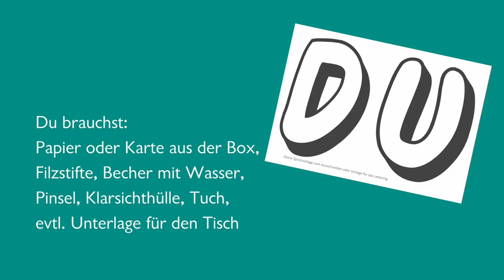KLJB Firmbox - Teil 1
VIP - Du bist wichtig!

Ein Film der KLJB zur neuen Geschenkbox Firmvorbereitung 2021!

Eine kleine Geschenk- und Überraschungsbox für Firmbewerber*innen in den Pfarreien. Eine Geschenkbox, weil Firmung auch ein Geschenk ist, ein Geschenk Gottes.

Du bist ein VIP (Very Important Person) für Gott!

Mit dieser Box sind Firmberwerber*innen eingeladen zum Nachdenken
wer oder was ihnen im Leben wichtig ist und wie sie diese Welt mit Ihren Stärken gestalten wollen.

Inhalt: Postkarten, Samentüte, Wunderkerze und kleine Überraschungen als Geschenk für die Firmvorbereitung